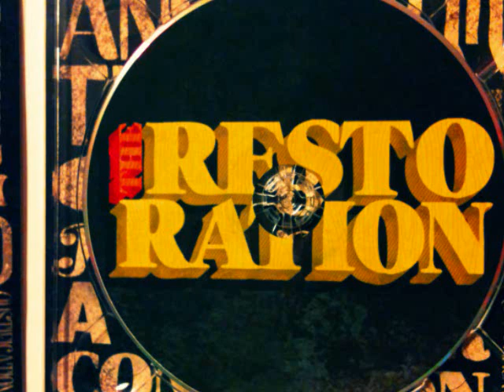I'm The Problem ~ Timothy Brindle feat Shai Linne [ Lyrics in the description ]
Track#5: I'm The Problem feat Shai Linne
Album: The Restoration
Release Date: 07/24/2012
Youtube video compiled by: Greis V.

Lyrics:

featuring shai linne and Pastor Lance Lewis
produced by Wit of iQwit Music
verse 1-
Instead of making excuses and blaming when you sin, face it the truth is: say, "I'm The Problem"/
My heart's sick as a leper, my biggest dilemma/ is the sin in the center of me: "I'm The Problem"/
Yo I'm stubborn and stiff-necked, loving what's wicked, the Judge I don't respect, cuz: "I'm The Problem"/
and it isn't our spouses, though kids are a challenge, their sinning is countless, but: "I'm The Problem"/
it can't be solved by modern psychology/ and our problem is NOT THE ECONOMY!/
or stopping the poverty/ it's that often we wanna be God in our awful autonomy/
it's not my health, or my loss of wealth, but rather that my favorite god is self/
my problem's ME, and my idolatry, and my folly to not see Christ as ALL I NEED!
hook 1:
My biggest problem, is not thinking I'm my biggest problem/
we do this thing so often/ the heart of the matter is my heart is the matter/
God's image in me is marred and it's shattered (2x)
("The sin inside of me is the worst of all diseases!")

verse 2-
Totally jacked up through and through/ yo, and it's wack cuz I'm just doing what humans do/
truthfully at the root of you is a ruined dude/ in deep need of One who's able to renew/
my biggest problem is these wretched cravings/ and passions and pleasures that detest the Great King/
is our deepest need education?/ or that our whole soul needs complete restoration!/
my biggest problem isn't this traffic jam/ but anger at God and how I lash at man/
you say we have innocence/ but our biggest problem isn't even being sinned against/
but how I respond to their sin, cuz how I long for revenge, shows: I'm just as awful as them/
my problem's my pride/ I can't see clearly/ hold up-- yo--I got this log in my eye

hook 2:
My biggest problem, is not thinking I'm my biggest problem/ we do this thing so often/
the heart of the matter is my heart is the matter/ God's image in me is marred and it's shattered/
instead of pride that leaves you bitter/ say, "O God, be merciful to me, a sinner!"/
but once I surrender with my hands up/ and say, "I'm The Problem" then I'm ready for the answer.
("What's the answer? Christ crucified! Christ Crucified!")

verse 3- (by shai linne)
If I'm the problem, Christ is the solution
Praise be to God for His priceless substitution
The mountain is steep indeed- we can't climb it
But God decided to meet our deepest need
We like to dance around the truth like Alvin Ailey
But God gets down to the roots like Alex Haley
I'm looking outside of myself externally
When all the while the fire of hell is burning in me
Sin's grievous and heinous, deceives us and taints us
It leaves us in pain with lesions, abrasions
Jesus is famous for bleeding with anguish
So we can be stainless with no need to blame-shift
In sincerity whenever we're in error
It's imperative we remember the sin bearer
So if it hurts when you see you're your worst enemy
Look to the perfect Remedy who took your curse and penalty!

Hook 3:
God's image in me is marred and it's shattered/ but by faith Christ restored our condition/
we're justified, which means we're more than forgiven/
so now Jesus restores our condition, transforming us till conformed in His Image